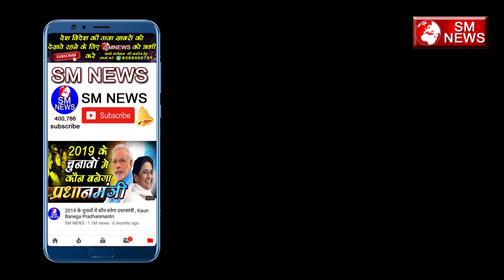आस्था के नाम पर लोगो के साथ खेला जाता है यह खेल - Ram Mehar Malik